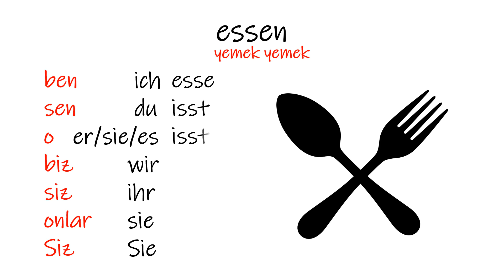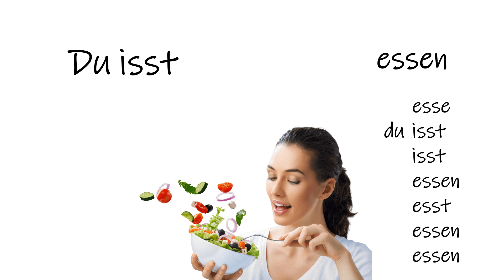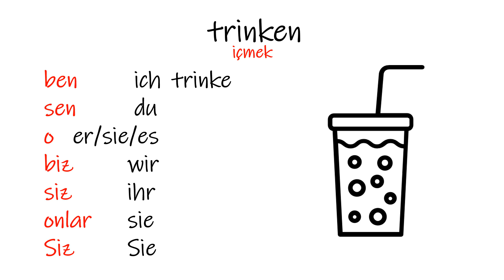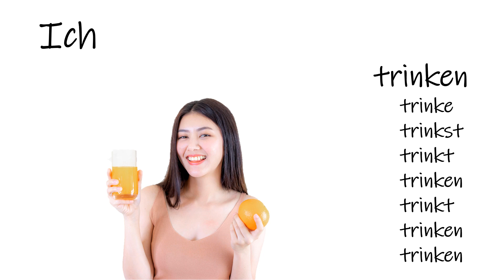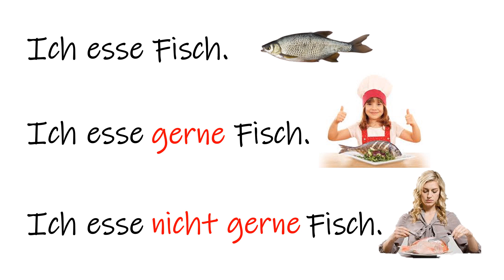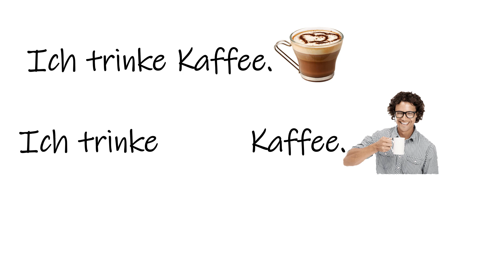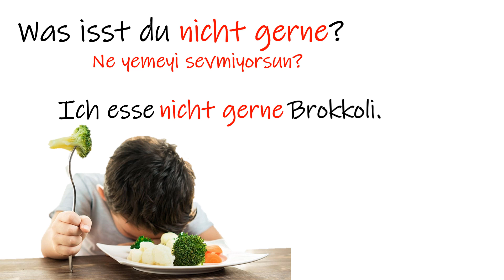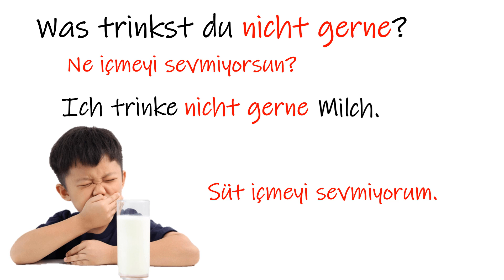29.DERS ALMANCA|10.sınıf 5.ÜNİTE 2.ders| Yemek İçmek- Essen und Trinken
Bu dersimizde yeme ve içme fiilleri (essen und trinken) ve severek, sevmeyerek (gern-nicht gerne) ifadeleri örneklerle anlatılmıştır. Ders içeriği MEB ders kitapları ile uyumludur. Bu konuyla ilgili daha derin ve ayrıntılı bilgi için aşağıdaki pdf dosyasını indirebilirsiniz. Yine oluşturduğum eğlenceli oyunlarla alıştırma yaparak öğrendiklerinizi pekiştirebilirsiniz.